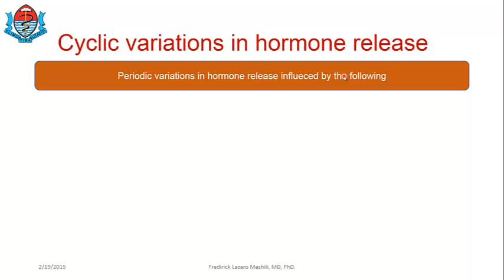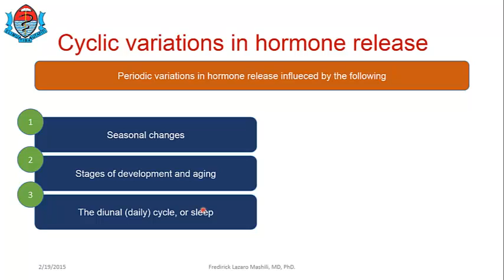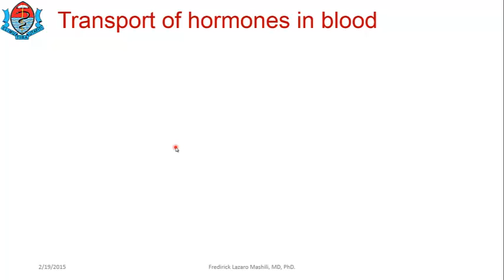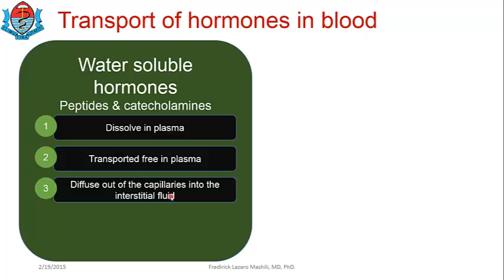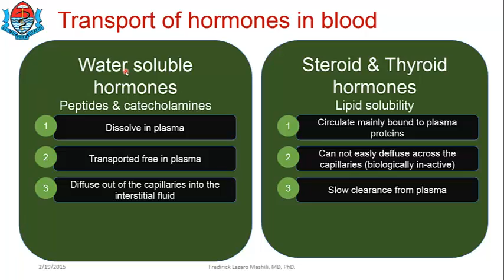Fundamental concepts in endocrine Physiology 7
Endocrine Physiology basics for medical students